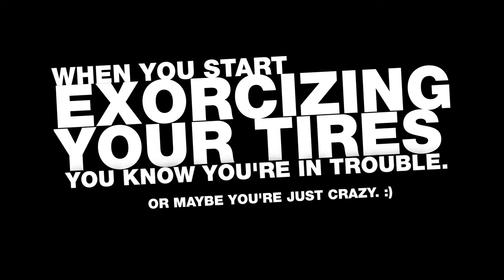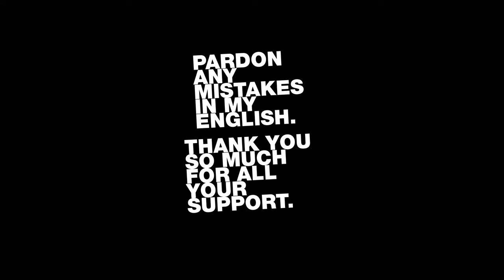The king of rubber, roadblock's, breaking down and future plans (English VLOG)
First time vlogging in English, hope you like it!
This was an amazing ride! We talked about future plans, we rode some amazing sand pits, some adventure sections, we met the king of rubber: Motoz Tractionator RallZ and we had two breakdowns!
But we loved every second of it. Good to be back on the trails!

Riders:
Rui, Honda CB500X Rally Raid.
Carlos, KTM 690 Enduro R.

0:00 - Quinta do Conde.
0:41 - TET Portugal.
1:09 - Downhill Sand Pit.
3:28 - Where the hell are we?
6:16 - The King of rubber.
7:55 - Don't buy s%$&!
10:35 - Roadblock.
12:45 - The breakdowns.